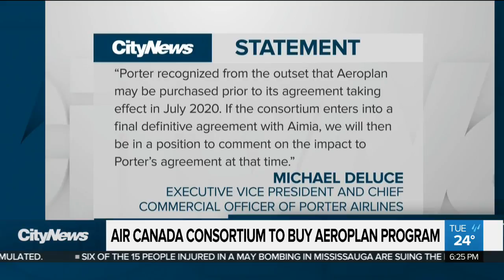Air Canada-led group to buy Aeroplan from Aimia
A consortium led by Air Canada has reached a deal to acquire the Aeroplan loyalty program from Aimia Inc. The group includes TD Bank, CIBC and Visa Canada Corp.